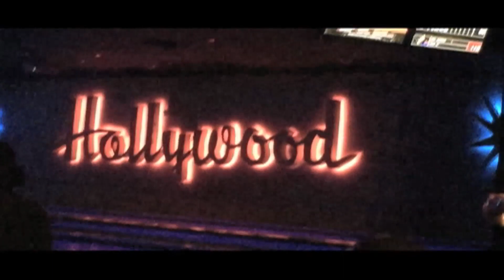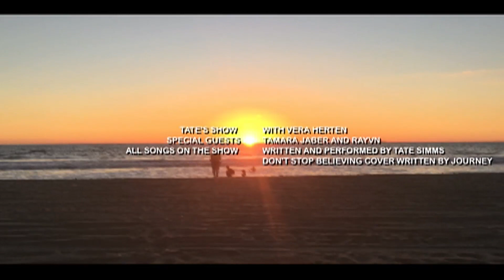Tate's Show S1E2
The hot new TV magazine from the artist Tate Simms and  his sidekick Vera Herten...